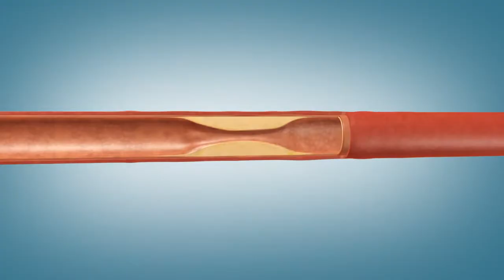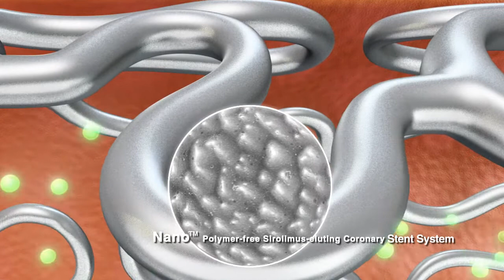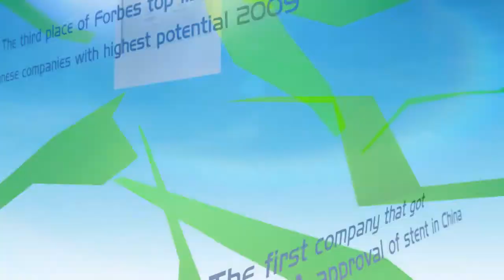Copy of Lepu Mecial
BSM is the official distributor in Armenia of Lepu Medical